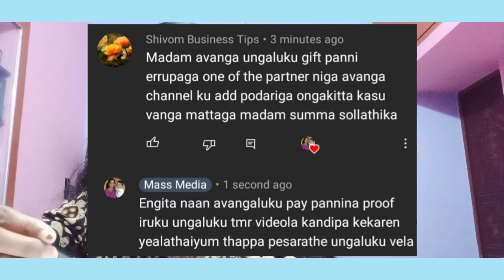நேற்று வந்த Negative and Possitive Commentsக்கு பதில்